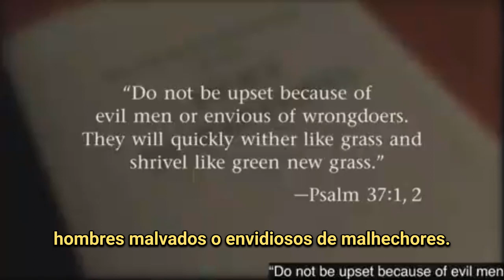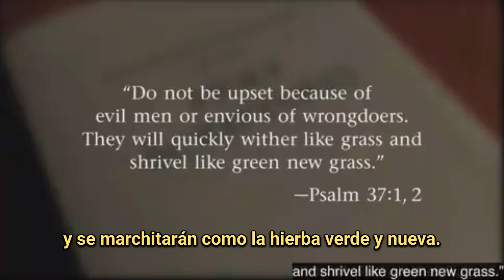NORUEGA CONTRA DIOS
The Watchtower amenaza a los legisladores Noruegos y otros diciendo que no se saldrán con la suya. David Splane amenazando a los legisladores que están en una pendiente resbaladiza y que están peleando una batalla perdida!, parece ser que quitarles el dinero les ha afectado mucho.
Amenazan a esos legisladores, diciéndoles que se enfrentan a Dios y que Noruega lucha contra Dios, cuando los que se enfrentan a Dios son ellos